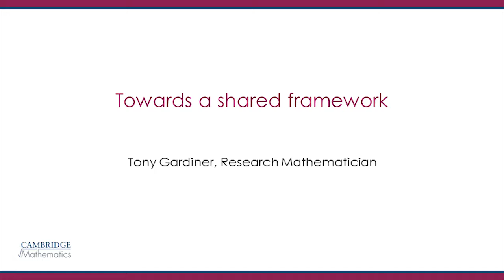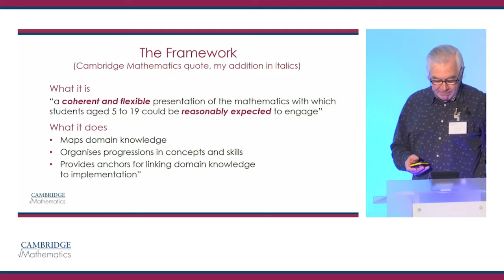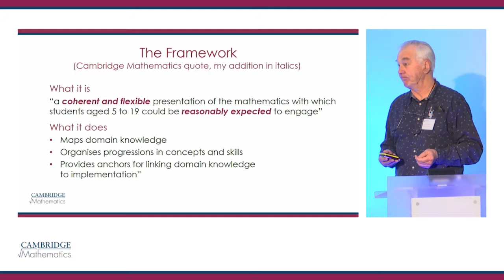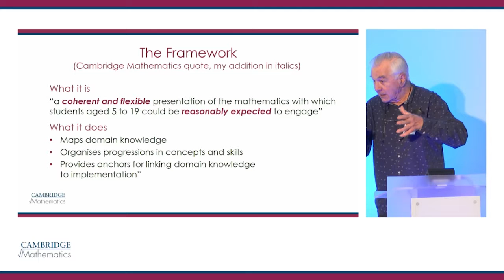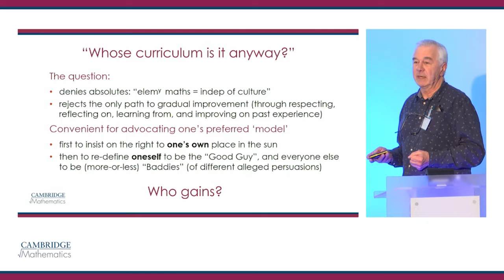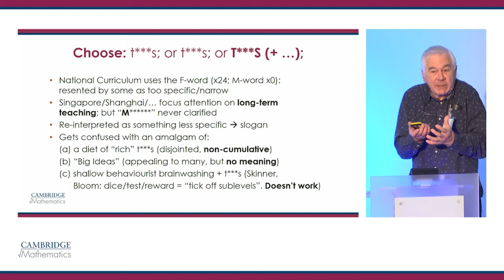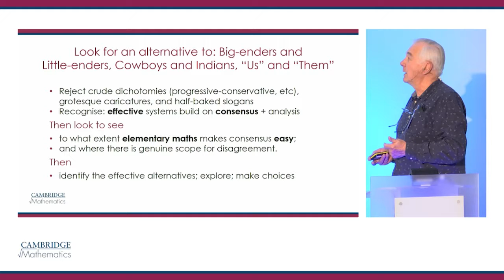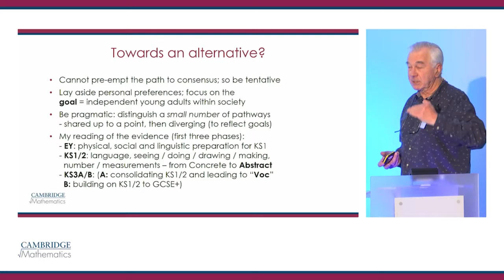Whose curriculum is it anyway? Tony Gardiner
Towards a shared framework, Tony Gardiner, Research Mathematician